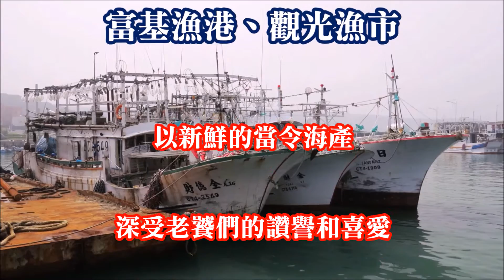富基漁港、觀光漁市～日益聲名遠播，為北海岸不可錯過的觀光美食景點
富基漁港為北海岸公路上，品嚐海鮮美食的知名據點，以新鮮的當令海產著稱，深受老饕們的讚譽和喜愛。
早在發展漁業觀光之前，富基漁港僅是個因應地形所開發的小型漁港，捕撈漁獲供應地方所需，直到1995年，金山區漁會在此成立了『富基魚貨直銷中心』，規劃各式魚產就近陳列展售，因為臨近港口且可以直接選購物美價廉的海鮮，使得富基漁港日益聲名遠播，躍升成為行經北海岸石門地區不可錯過的觀光景點。
建議您可以先一覽各種季節性的水產直銷販賣區，依照您的喜好選擇就地採購，將鮮味限時完整封存攜回；或者即刻享用，採買活蹦亂跳的各樣水產品，交由漁港內的海產店，代為烹調料理，無論蒸、煮、炒、炸，新鮮的海產總能讓您享受到料鮮味美的絕妙口感。